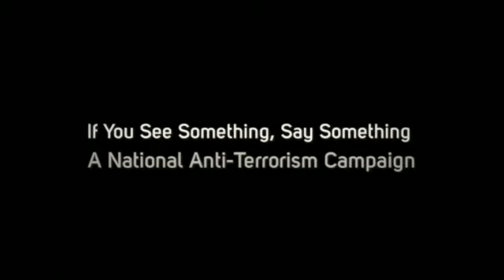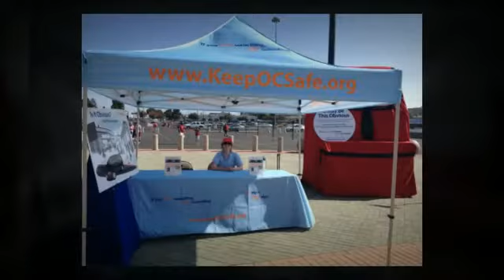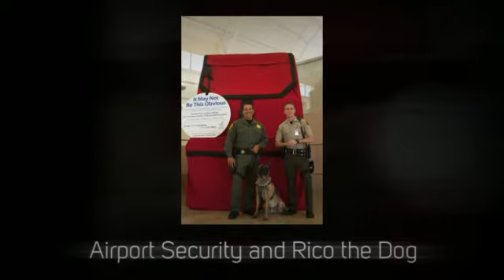If You See Something Say Something Campaign Launch and Backpack Tour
A localized version of the national If You See Something, Say Something anti-terrorism campaign was launched in Orange County, Calif. in the summer of 2013. A 10-foot tall giant red backpack was displayed at local notable venues to encourage the community to help Keep OC Safe!